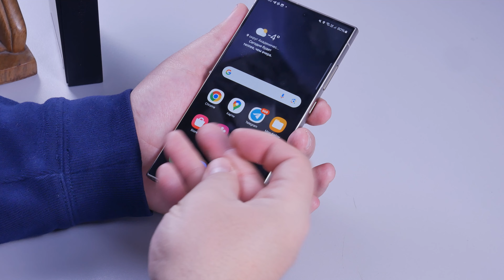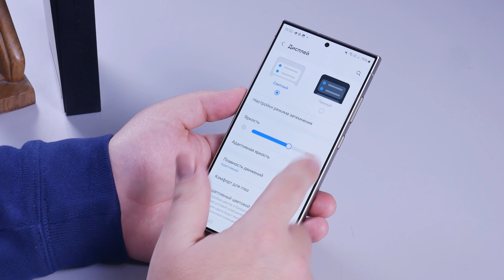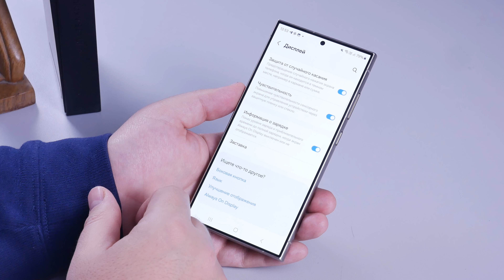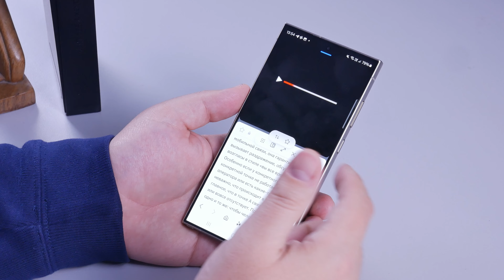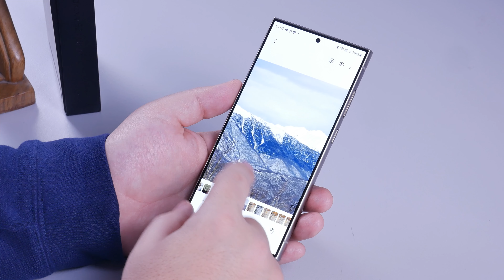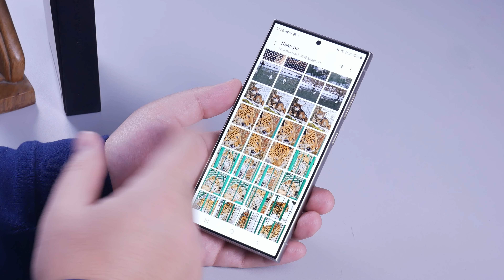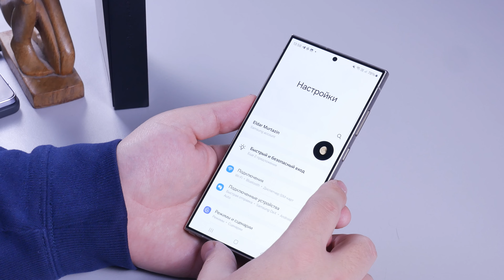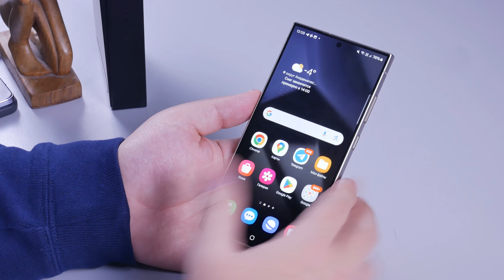Впечатления от Samsung Galaxy S24 Ultra